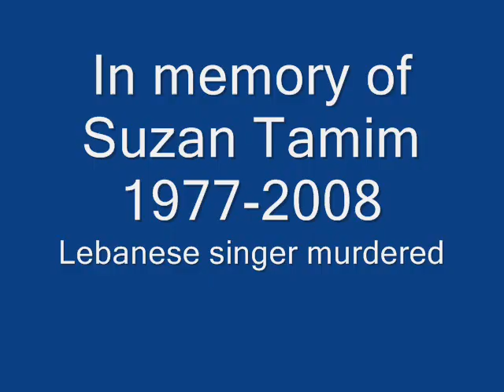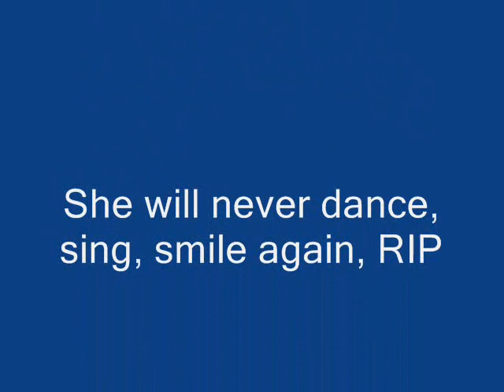In loving memory of Suzan Tamim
Murdered, she was a lebanese singer
I hope she rest in heaven now